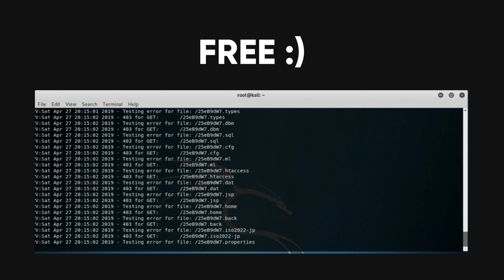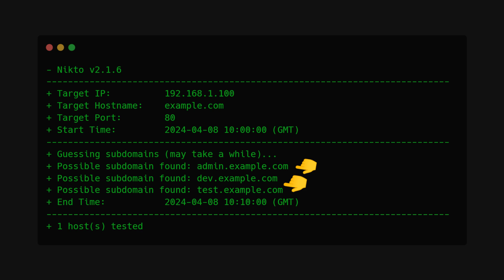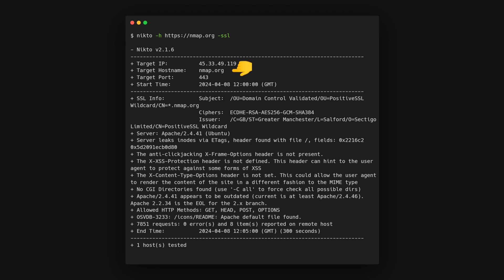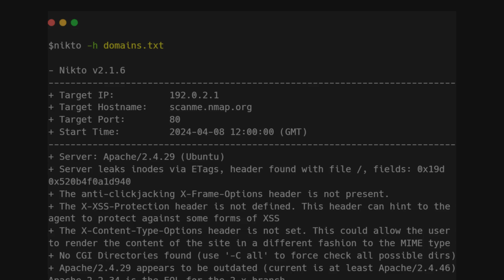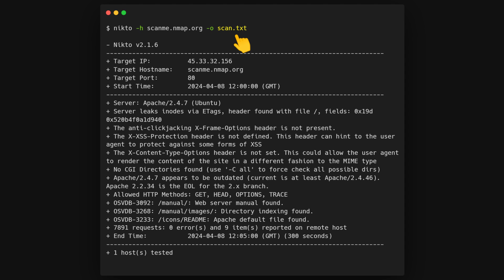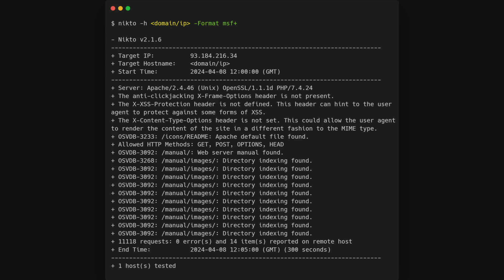How to Scan ANY Website for Vulnerabilities!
0:00 Intro
01:30 Installation of Nikto
01:51 How to Scan with Nikto
02:19 Scan a Domain
02:36 How to Scan a Domain with SSL Enabled
02:59 How to Scan an IP Address
03:17 How to Scan Multiple IP Addresses From a Text File
03:56 How to Export Scan Results
04:39 How to Pair Nikto with Metasploit
05:47 Nikto Alternatives
05:29 Conclusion